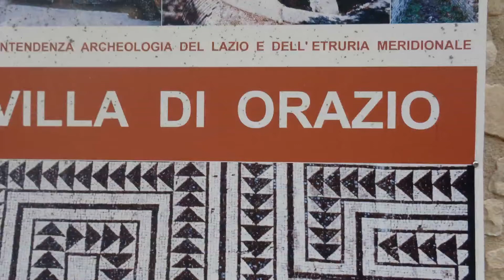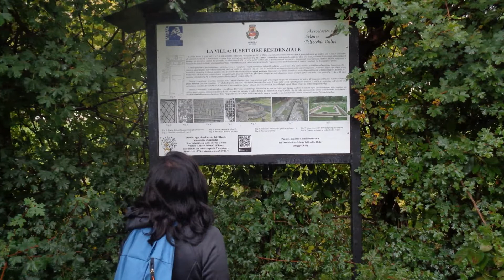Villa di Quinto Orazio Flacco - Licenza - Roma ( Monti Lucretili )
abruzzotrekking1962 fidenaetrekking La Villa di Quinto Orazio Flacco si trova a Licenza in Provincia di Roma. Nel 2016 l'area archeologica ha fatto registrare 1152 visitatori. L'ingresso è gratuito. Tra il 33 ed il 32 a.C. Quinto Orazio Flacco, il famoso poeta latino, si vide regalare, da parte di Mecenate, suo celebre amico, patrocinatore di artisti e letterati, una villa sontuosa nella Bassa Sabina.
Orazio, nel periodo che visse in questa villa, descrisse nelle sue opere la bellezza della natura circostante .
Nel Rinascimento si aprirono dibattiti e discussioni sul probabile luogo ove si poteva trovare la villa di Orazio. Successivamente il ritrovamento di mosaici e vestigia di mura affioranti in una ridente collina nei pressi di Licenza fece concentrare le attenzioni in questo luogo. La presenza nei pressi di una cascata, la stessa che forse al poeta richiamava il Fons Bandusiae di Venosa, ha comportato la conferma del ritrovamento.
Scavi archeologici iniziati nel 1911, e ripresi nel 1915 hanno fatto emergere i reperti visibili tuttora. Nel 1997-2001 sono ripresi nuovi scavi, tuttora in corso.
A Vacone ugualmente si trova una villa che è stata attribuita ad Orazio. L'edificio sorge su di un'area di 40 ettari, tra Mandela e Vicovaro, e di essa facevano parte anche un bosco, frutteti, oliveti e terreno per il pascolo. L'abitazione era a un solo piano, con le stanze disposte intorno all'atrio. Alcune di esse presentano una pavimentazione musiva con motivi geometrici in bianco e nero.
Un grande quadriportico rettangolare con un giardino centrale, analogo a quello della Villa dei Papiri di Ercolano, costituiva l'elemento caratterizzante di questa villa. Alla fine del I sec. d. C. la villa venne completamente ristrutturata, con la realizzazione di un peristilio aperto sul panorama dei monti Lucretili e la trasformazione del piccolo balneum di cui era dotata in un vero e proprio impianto termale.